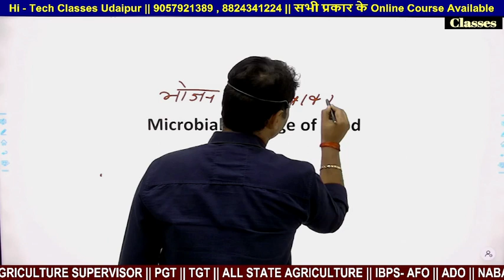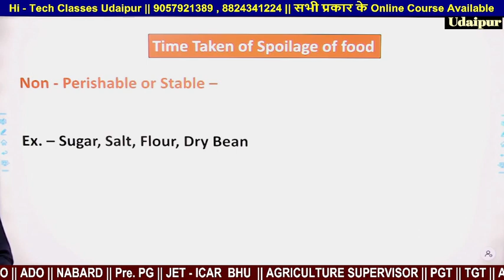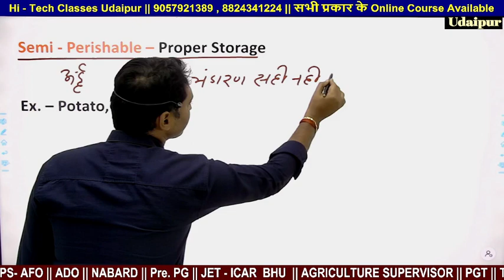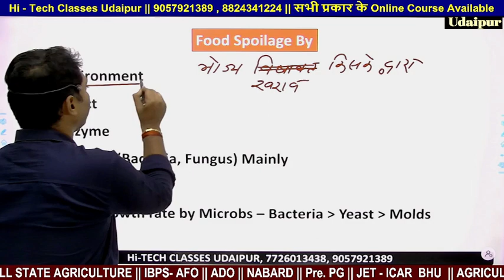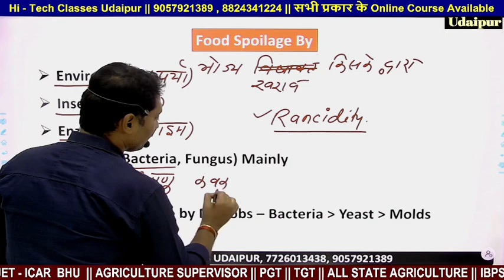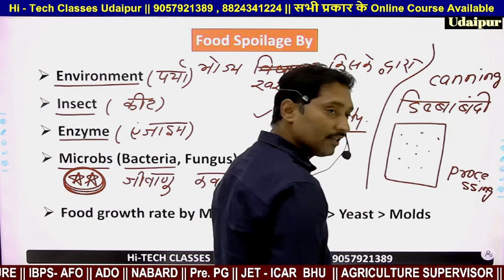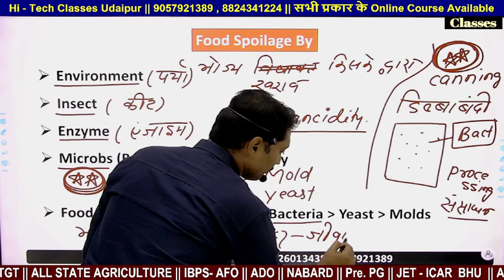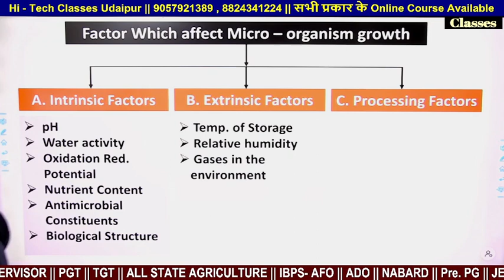L -7 FSO || FOOD MICROBIOLOGY [ MICROBIAL SPOILAGE OF FOOD ]